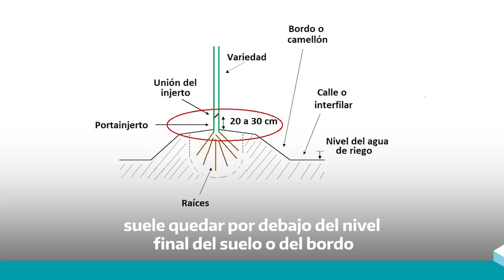Manejo de frutales en invierno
Manejo de frutales durante el invierno

🍎🍏🍐 Técnicos del INTAGeneralRoca, Río Negro, destallan alguna recomendaciones para evitar enfermedades en el final de la cosecha de frutales